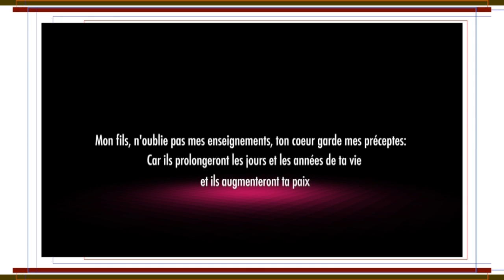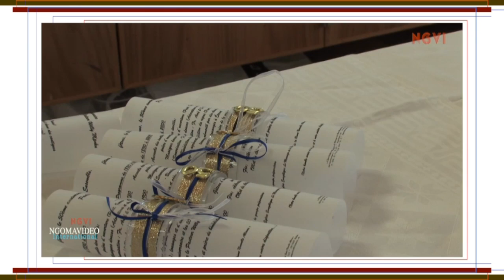NGOMAVIDEO: Past. Willy Mpoku 50ème Anniversaire Partie 1a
Extrait de la fête de 50ème anniversaire de pasteur Willy Mpoku.
LES MESSAGER DE LA NOUVELLE ALLIANCE
BADEN-SUISSE.

Reportage | Musique video clip | Spot publicitaire | Interview | Prédication | Témoignage | Evangélisation | Mariage | Location de Studio | Court métrage